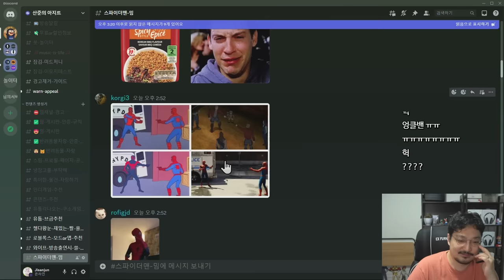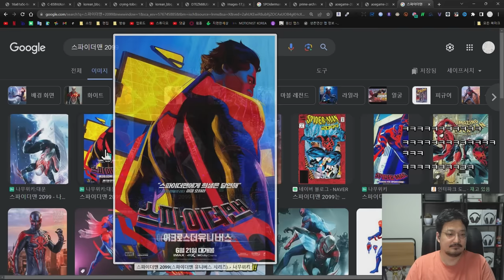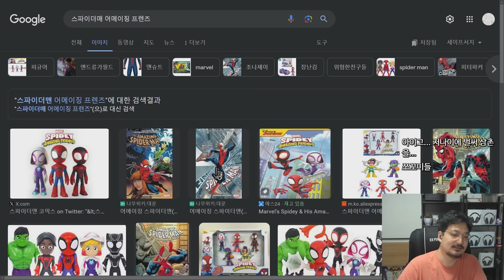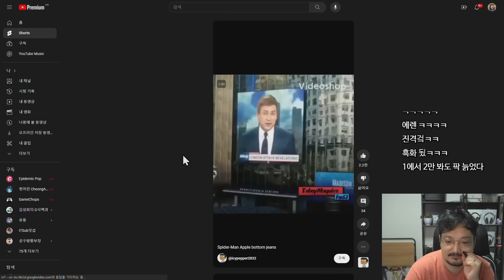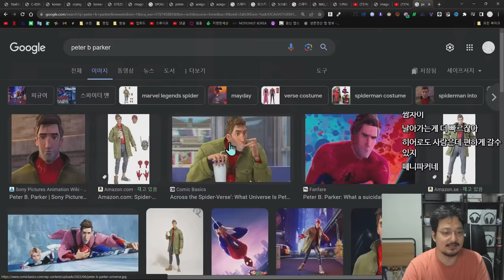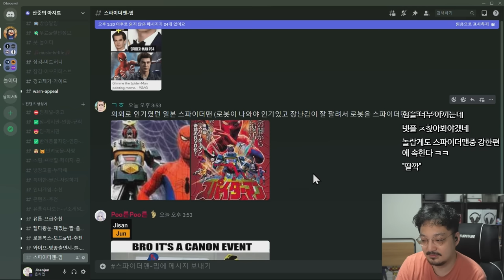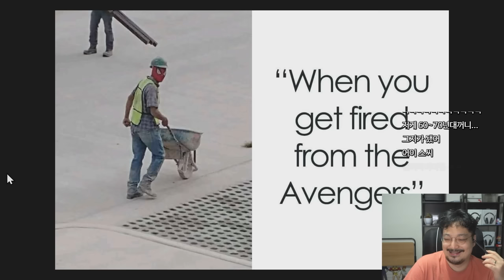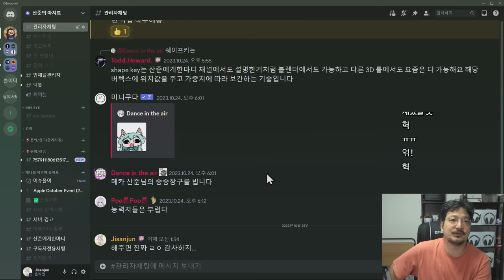스파이더맨 밈 모음